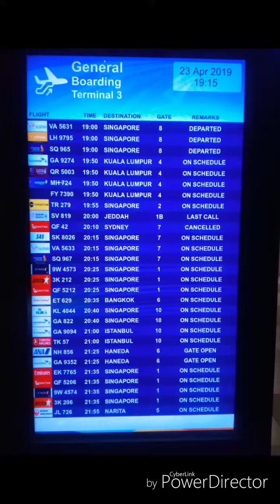PANGGILAN SAUDIARABIA BOARDING ,ANNOUNCEMENT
Lokasi bandara soeta,maaf suara kurang jelas